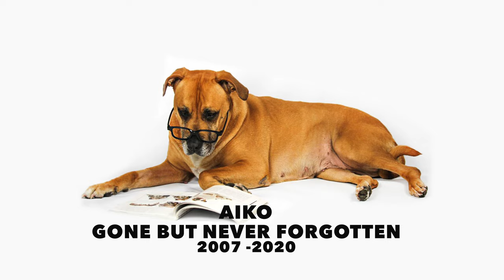Every Mile - A Tribute to My Dog 🐕 RIP Aiko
Don’t forget somewhere between hello and goodbye there was so much love

It's with great sadness to announce Aiko, the dog in this film has gone to the other side.

She made it to great old age of 14 years, which is old a for Mastiff/Rhodesian. Lucky to have had such a beautiful soul in my life, always happy, never causing any trouble.
She truly was a special dog in every way, could not have asked for a more well behaved, kind, soft, gentle loving soul. It’s gonna be hard without you flopsy bear, not seeing you every everyday, not hearing or seeing you when I come home, but you’ll always be with me and I made this video to look back on and remind me of our memories.

I know there were times when I moaned and complained about things that seem insignificant now, but you really did make my life what is is today and I’ll forever be grateful to you for everything.
So here’s to you and the amazing memories and all the good times we shared. The long road we did, the many miles we walked.

Fly high with the angels now, your at peace. Always and forever in my heart and you’ll never ever be forgotten. ❤️❤️❤️❤️

 🎵 MUSIC 🎵 - - Those who know, know! 😉

Thanks for stopping by to watch the video / come with me on my adventure.